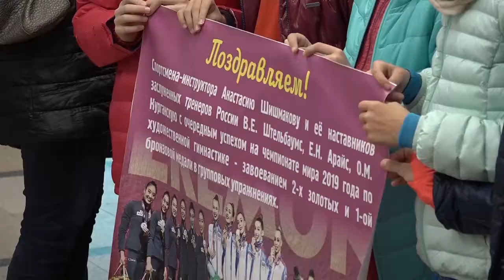Федерация художественной гимнастики